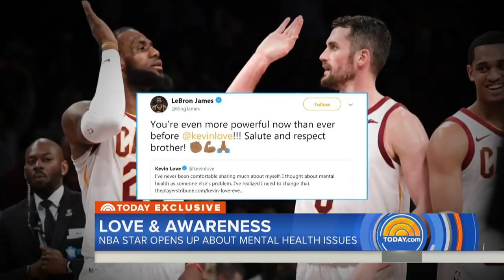Carson Daly And NBA Star Kevin Love Have A Powerful Conversation About Men’s Mental Health | TODAY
When NBA star Kevin Love wrote an essay about his struggles with anxiety and depression, it brought awareness to mental health issues that are often not openly discussed, especially among men. The article caught the attention of TODAY’s Carson Daly, who has had his own battle with anxiety and panic attacks.